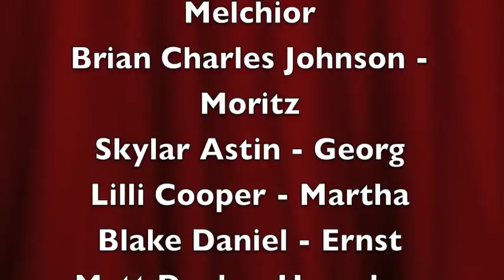The Bitch of Living / My Junk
Spring Awakening matinee performance, July 19, 2008